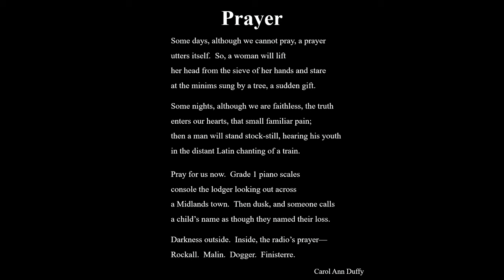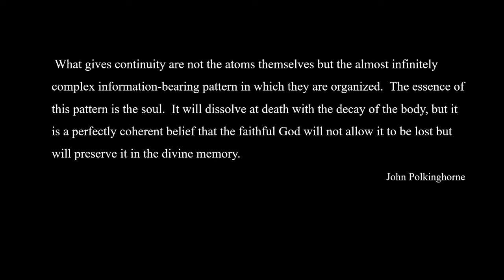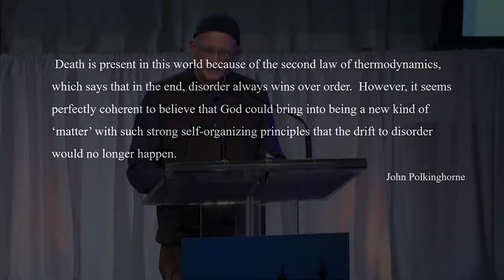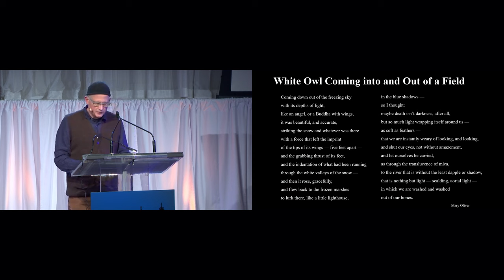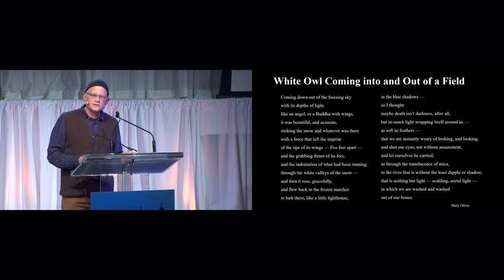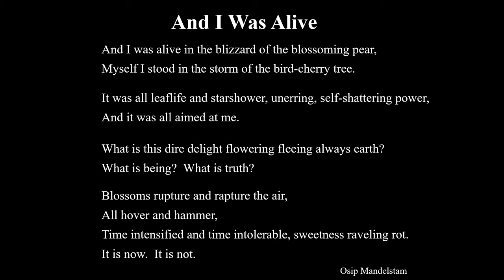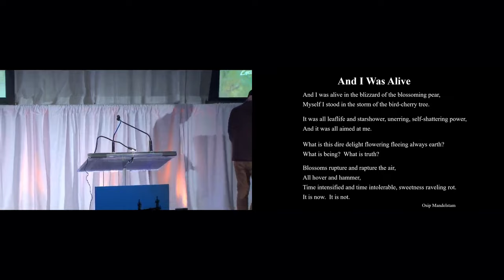A Soul Waiting to Be Reawakened | Christian Wiman and Lio Kuok-Wai | New York Encounter 2024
A Soul Waiting to Be Reawaken

"Expectation is the very structure of our nature, it is the essence of our soul. It is not something calculated: it is given. For the promise is at the origin, from the very origin of our creation. He who has made man has also made him as ‘promise.’ Structurally man awaits; structurally man is a beggar; structurally life is promise."
—Fr. Luigi Giussani, The Religious Sense, McGill-Queen’s University Press, 2023, page 55

In front of the daily images of wars and gratuitous violence, the epidemic of suicide, the suffocation of ideologies, and the sense of paralysis in front of the future, is this promise really the irreducible essence of our soul? Can it ever be fulfilled? Can it ever be eliminated or just ignored? This year’s Encounter journey to explore these questions starts with poetry and music.